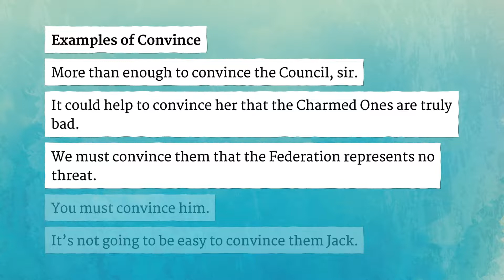CONVINCE pronunciation • How to pronounce CONVINCE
How to say Convince in British English and American English?